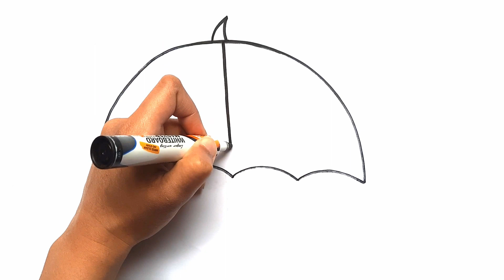Watermelon Umbrella Drawing for Kids! | Cute Umbrella Drawing Step by Step!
Watermelon Umbrella Drawing for Kids! | Cute Umbrella Drawing Step by Step! | Easy Umbrella Drawing,  Art and Learn with me
How to Draw Watermelon Umbrella